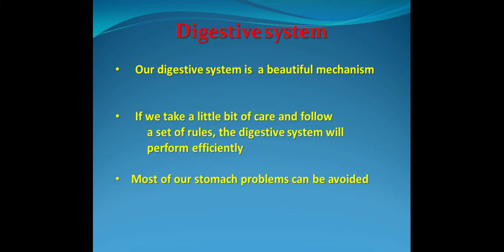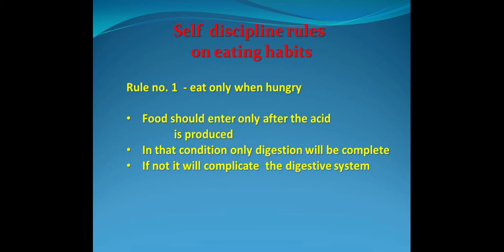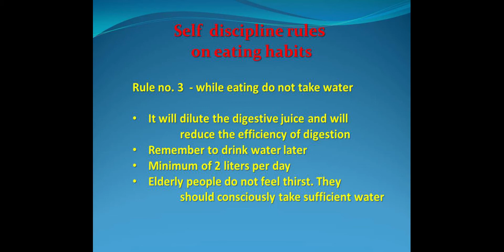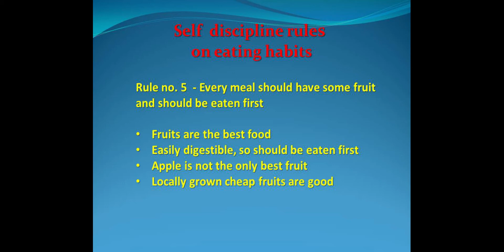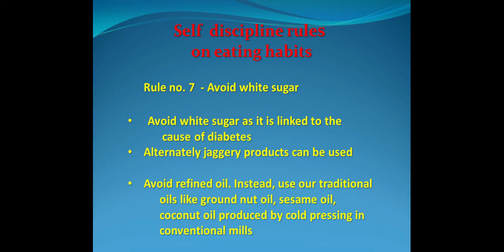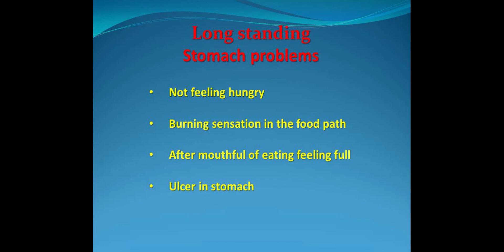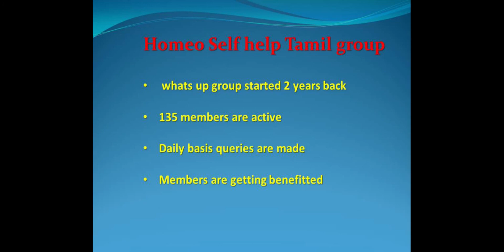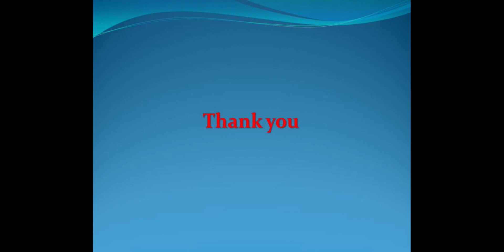Homeopathy Introduction English Part 3 – Oulaganathan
It is a 7 part series of videos on Introduction to Homeopathy. This is Part 3 on Digestion,  by Oulaganathan, a retired Scientist from DRDO. It explains how to handle digestion problems at home using Homeo medicines